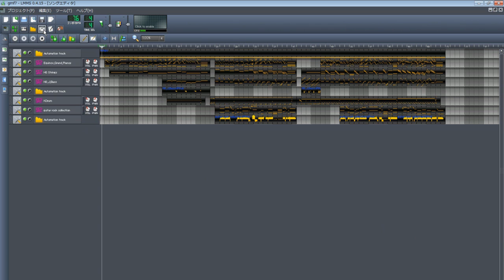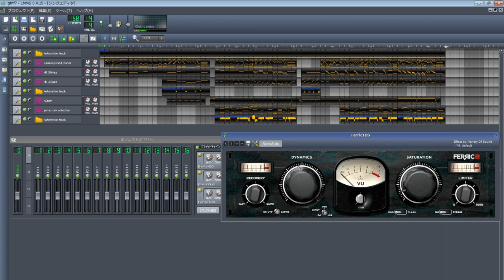LMMS_gmf7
フリーソフトのLMMSとフリーの音源を使用して、Beatlesのカバー曲や自作曲を作っています。
今回は冬をイメージした実験的な、自作曲をUPします。

ピアノ、ストリングス、ディストーションギター、ベース、ドラムを使用して、冷たく重い冬のイメージの曲を作ってみました。
冒頭のピアノは、はねる感じから16ビートに移行するパターンを使って変化をつけています、ベースはスライド奏法を模倣しています。